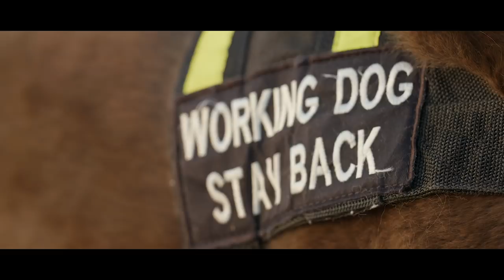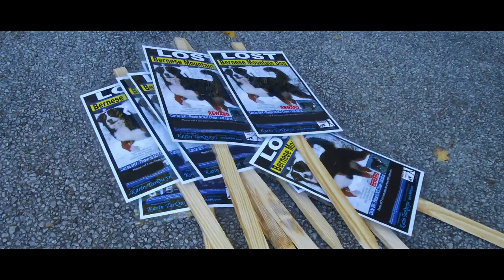Pet Detective: Camden | Superpower Dogs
Camden is a Pet Detective who uses his incredible sense of smell to rescue countless dogs. This is his story.

Thank you to Mars Petcare and Eukanuba for making this video possible. Dogs like Camden make the world better for us, so let's make a better world for pets. To find out how, go to:

And don't forget to see Superpower Dogs in IMAX starting this March.